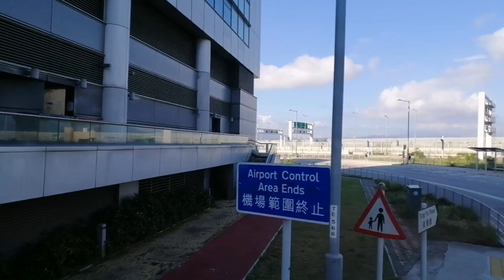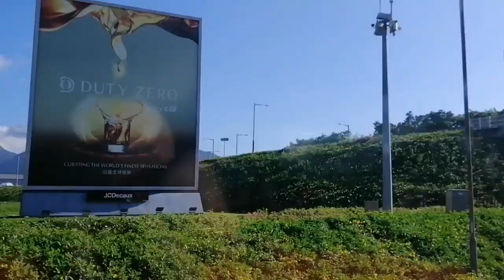Road trip Going to Airport Hong Kong |ANALOU JAY VLOGS